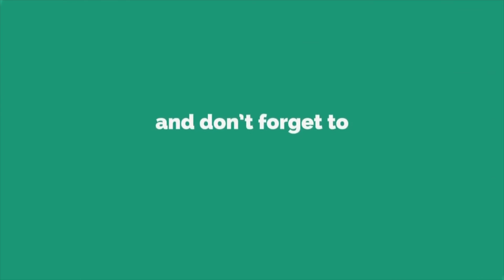The Spy Who Dumped Me (2018 Movie) Kate McKinnon & Mila Kunis Interview + Movie Clip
Mila Kunis and Kate McKinnon chat about where the filming locations and fun moments on set. Catch a sneak peek from 'The Spy Who Dumped Me'.

Coming to theaters August 3rd!